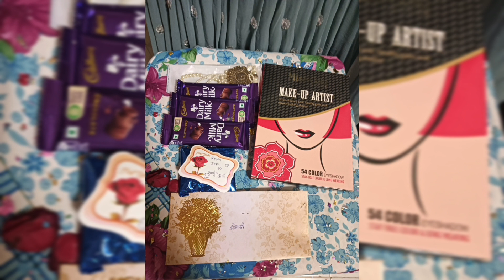my 21st Birthday celebration | Make my day special 🎂🎉 | decorated by my siso and mom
🎉Hey everyone! We're excited to share our latest vlog with you, where we made special my day🎂. Come and join us as we celebrate a wonderful day with full of Masti, Fun, lovely memories💕

Sharing this video with your friends and family. And let's make this an unforgettable experience together.

Special attention to the viewer please show some interaction between us.